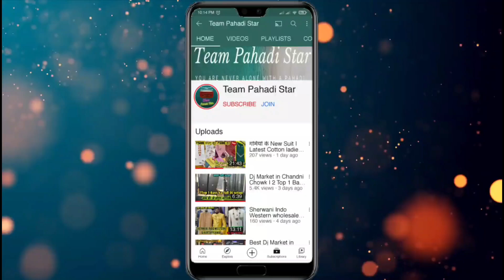Bx Pro New Speaker 12 inch 400w Review & Testing | Line array Speaker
For BX PRO PROFESSIONAL
Shivam Jain
Address:- A-37 East Azad Nagar main road Delhi-110051